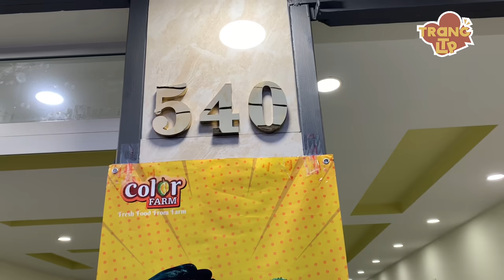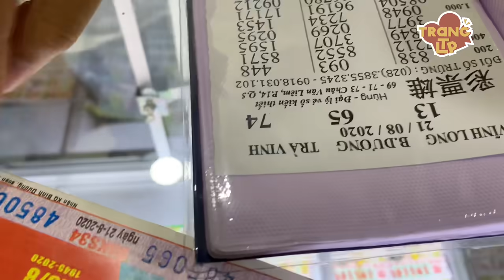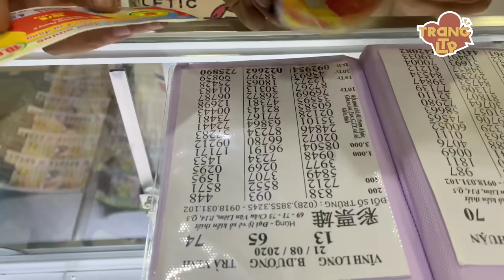Mua 34 TỜ VÉ SỐ ủng hộ bé SƯƠNG không bị “ế", nào ngờ Trang LTP TRÚNG SỐ luôn